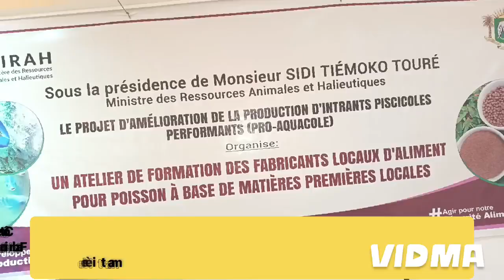PRO-AQUACOLE :Atelier de Formation des Fabricants locaux d'aliments pour poisson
Côte d'Ivoire/PRO-AQUACOLE : Atelier de Formation des Fabricants locaux d'aliments pour poisson à base de matières premières locales